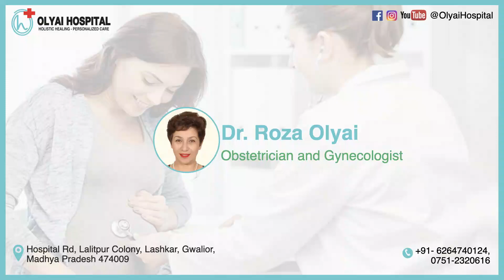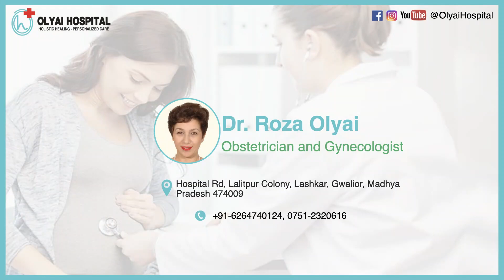Causes and Treatment of Repeated Abortions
In this video, we will discuss the causes and treatment options for repeated abortions. Repeated abortions, also known as recurrent miscarriages, can be a distressing and challenging experience for couples who are trying to conceive.

We will explore the various causes of recurrent miscarriages, including genetic factors, hormonal imbalances, uterine abnormalities, autoimmune disorders, and lifestyle factors. We will also discuss how these causes can be diagnosed through various medical tests and examinations.

We will then dive into the available treatment options for repeated abortions. Depending on the underlying cause, treatment may involve medications, lifestyle changes, or surgical procedures. We will explore each of these options in detail and discuss their effectiveness and potential risks.

If you or someone you know is struggling with repeated abortions, this video will provide you with valuable information and insights into the causes and treatment options available.